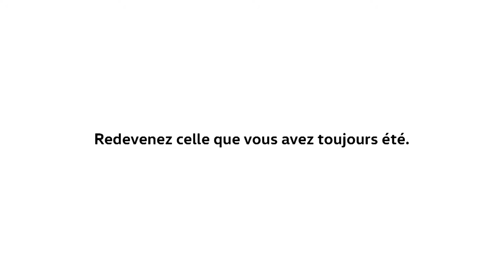2018 NEW Volkswagen T-Roc - 'La Danse' Commercial TV